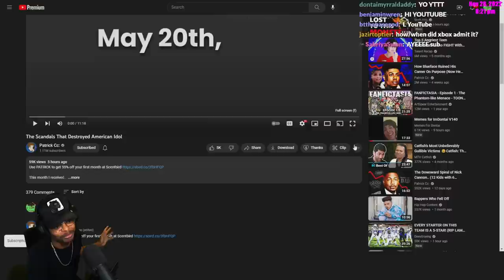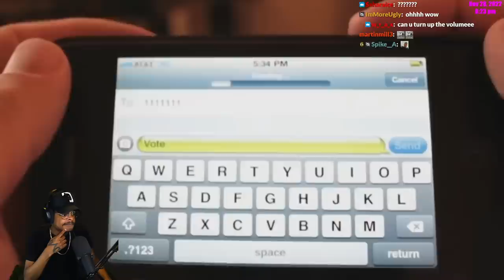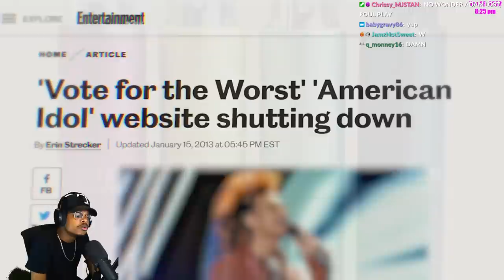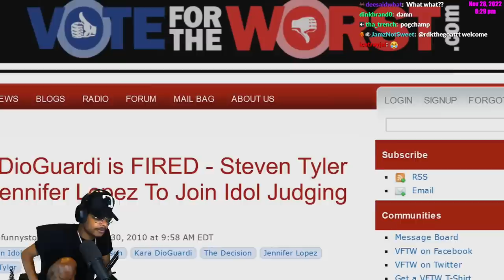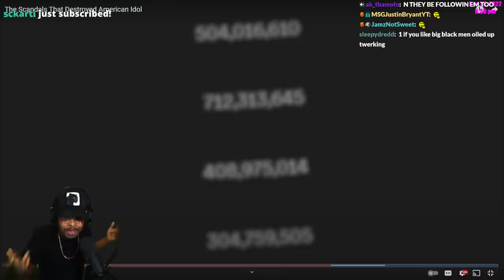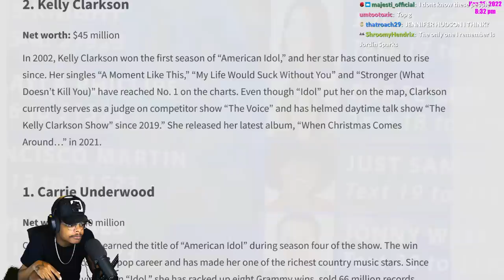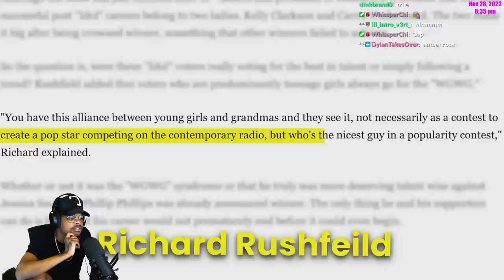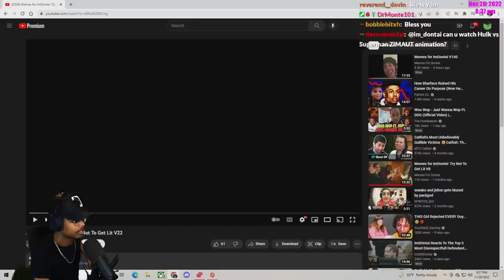ImDontai Reacts to The Scandals That Destroyed American Idol